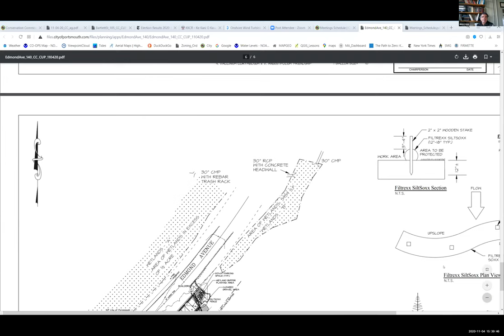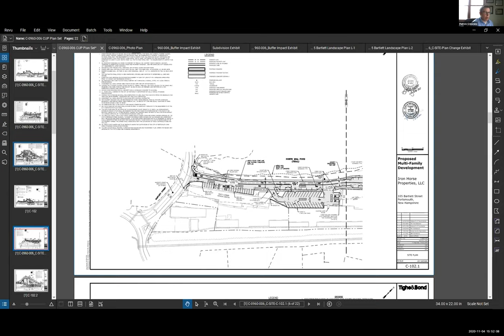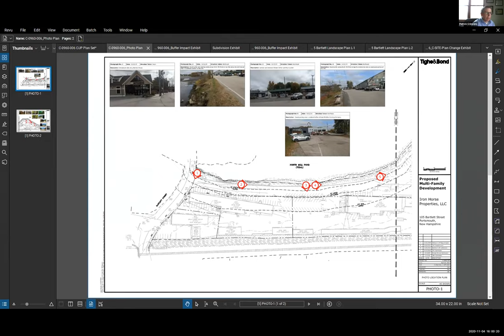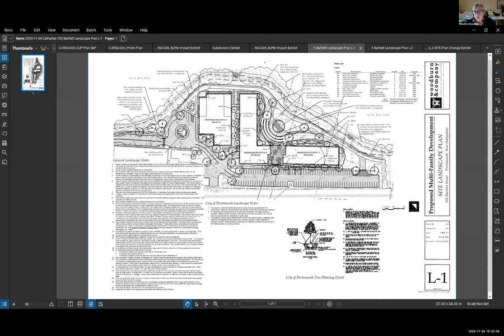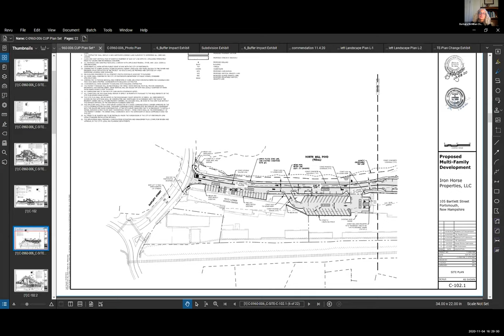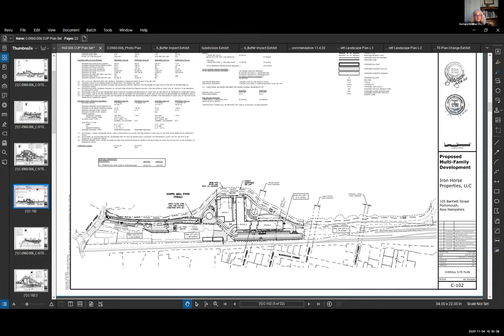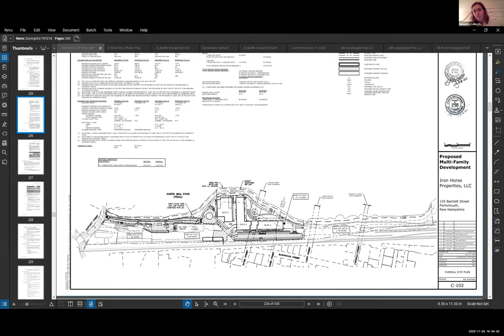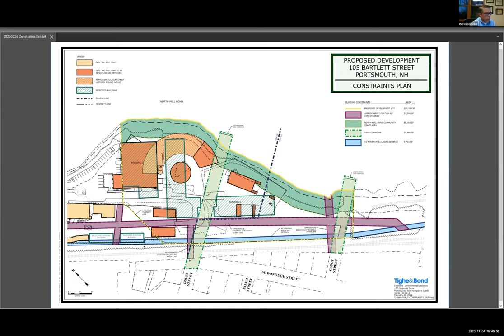11.5.20 Conservation Commission